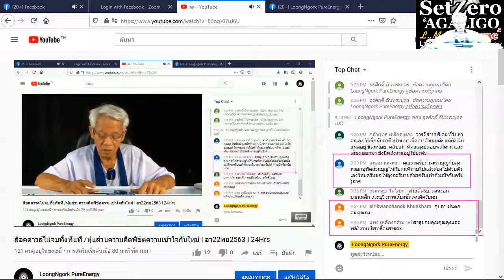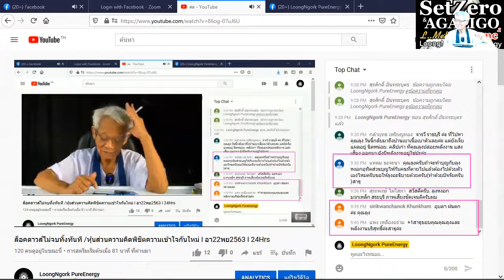Faith is weak / New knowledge in 21st century I SetZero & AGALIGO I 22/1120 I 24Hrs